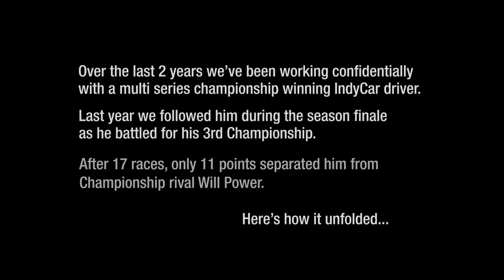Simraceway Welcomes Dario Franchitti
We were fortunate enough to follow Dario Franchitti behind the scenes at the 2010 IZOD IndyCar Series Championship in Miami.